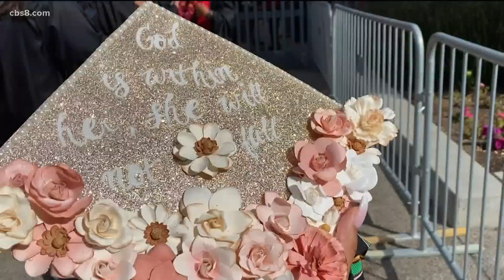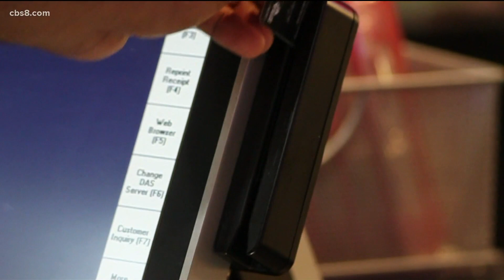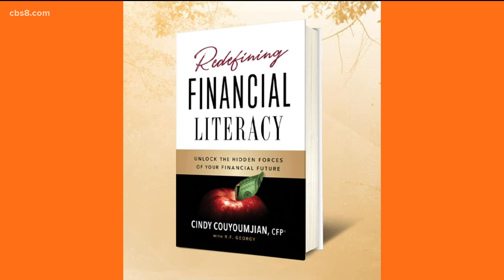Tips to help talk to your grad about finances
Financial Planner and author, Cindy Couyoumjian joined the show to share ideas on how to talk about finances with your graduate.